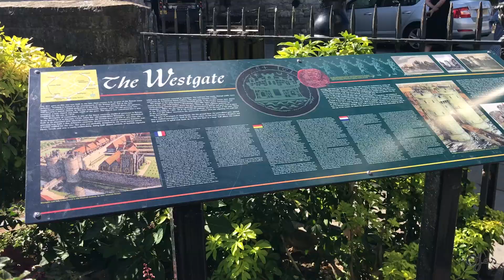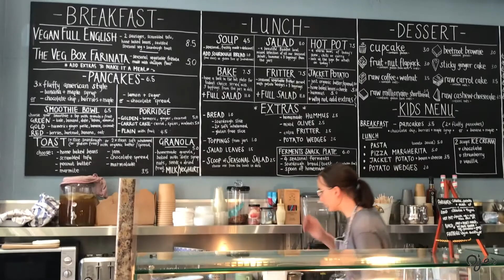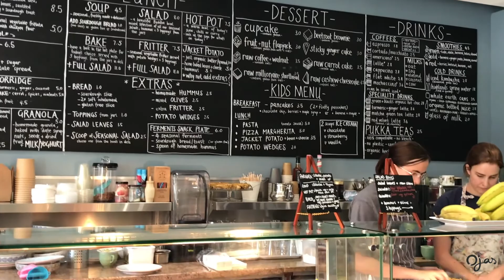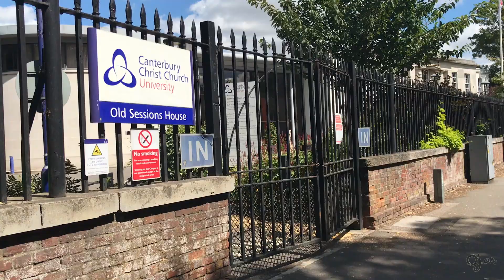Fairy Tale Canterbury in Kent UK